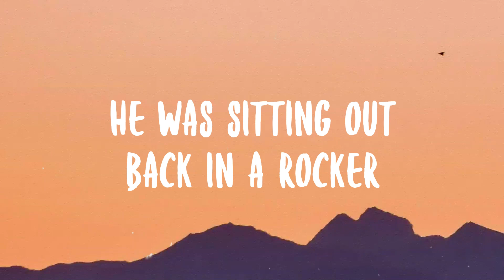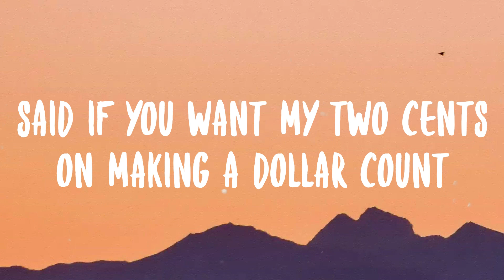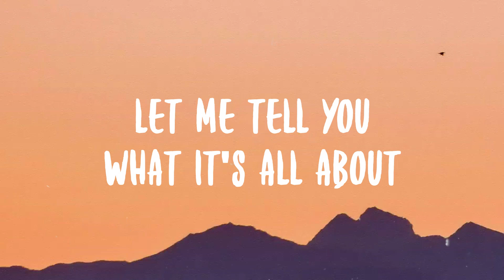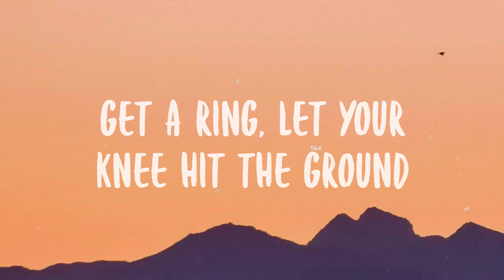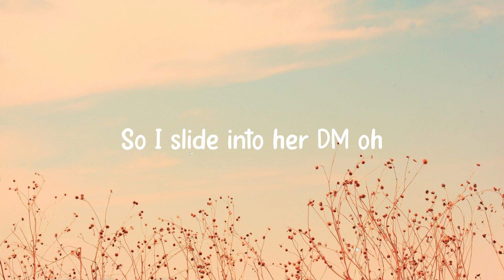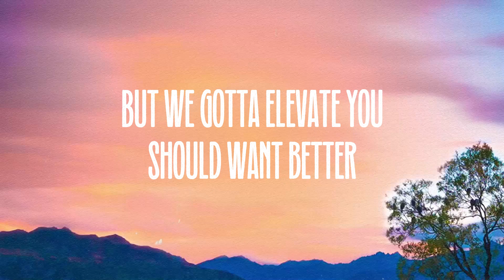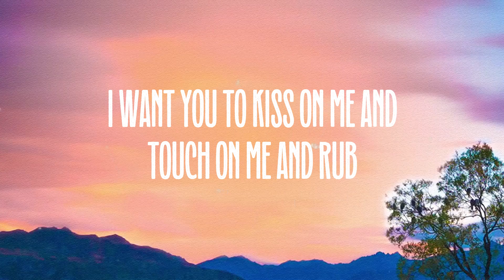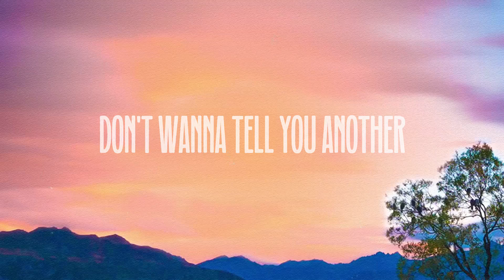Buy Dirt - Jordan Davis |With Lyric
Buy Dirt - Jordan Davis |With Lyric| 🏆  Buy Dirt - Jordan Davis |With Lyric| 🏆